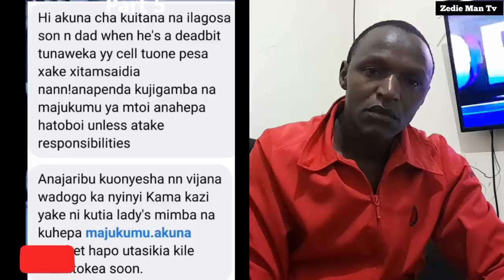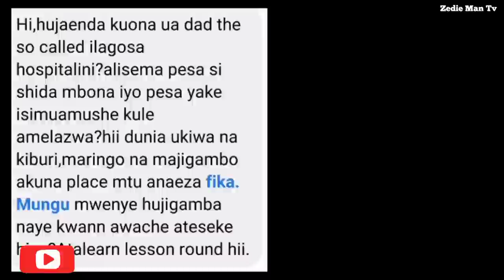THREE PEOPLE BELIEVED TO HAVE BEEN INVOLVED IN DEATH SAGA OF ILAGOSA WA ILAGOSA